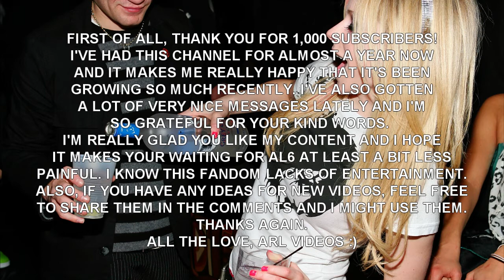Thanks for 1K subscribers!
Thank youuu